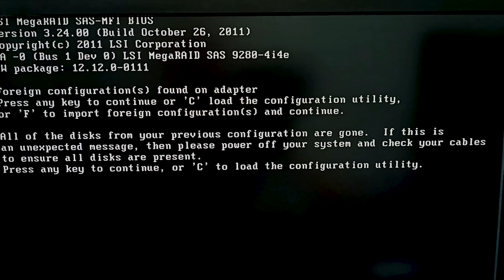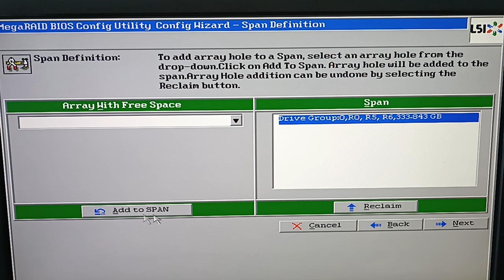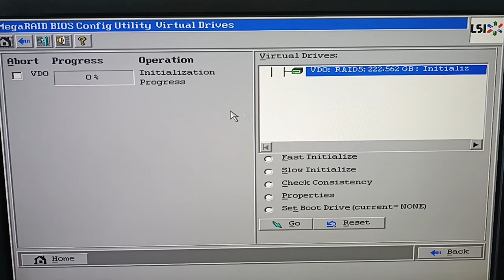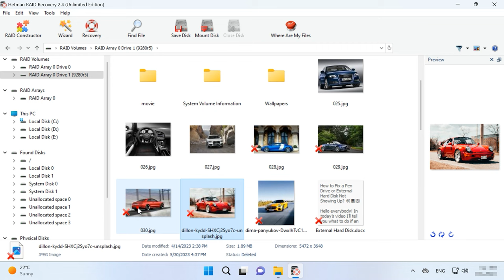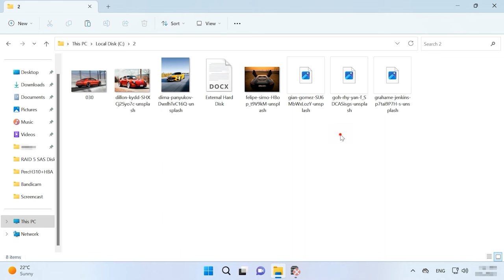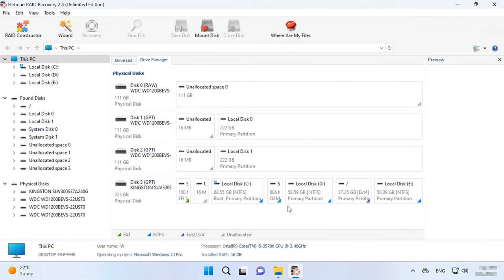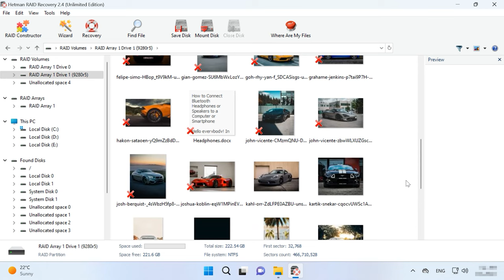Ausgefallenes RAID 5 und LSI 9280 4i4e-Controller Fehler: Hier ist, was Sie tun müssen!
⭐⭐⭐⭐⭐ In diesem Video erfahren Sie, wie Sie ein ausgefallenes RAID 5 wiederherstellen können, wenn Ihr LSI 9280 4i4e-Controller ausfällt. Von grundlegenden Techniken bis hin zu fortgeschrittenen Tricks decken wir alles ab, was Sie wissen müssen, um Ihre Daten schnell und effektiv zurückzubekommen. Schauen Sie jetzt rein und lassen Sie sich von unseren Expertentipps helfen!

👉 Wie kann ich Daten von einem zerstörten RAID 5 wiederherstellen, wenn mein LSI 9280 4i4e Controller abstürzt?

📚 Inhalt:
00:00 – Einführung
00:50 - Wie kann ich ein RAID 5 auf einem LSI 9280-4i4e aufbauen?
03:26 - Wiederherstellung von Daten von einem abgestürzten LSI 9280 4i4e RAID 5-Controller
07:00 - Manuelles Erstellen eines RAIDs nach einem Konfigurationswipe
08:56 - Schlussfolgerung

Andere Videos